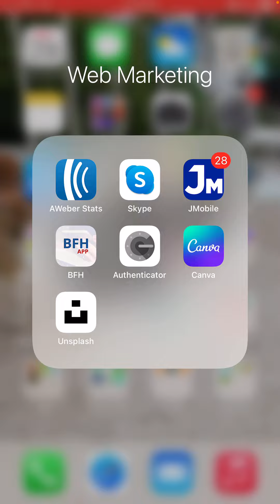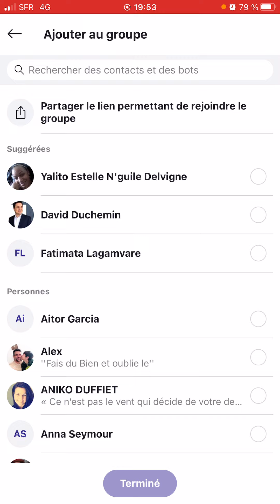Créez votre réunion instantanée sur Skype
Découvrez ce court tuto pour créer votre réunion instantanée sur Skype

👉Parce que tous les distributeurs de Vente Directe doivent avoir la possibilité de SE FORMER EN LIGNE quelque soit leur budget, leur pays de résidence et la compagnie choisie.

Pour devenir influenceur sur Instagram, gagner des milliers d'abonnés, automatiser votre travail sur Instagram et gagner 2 Heures/Jour :

La formation que j'ai suivie pour créer mon propre Blog qui atteint aujourd'hui le million de visiteurs :

Voilà la Formation qui m'a fait comprendre que je devais changer mes méthodes :

➡️Tout le monde n'a pas la chance de rater ses études :

➡️Qui suis-je ?
Je suis un jeune entrepreneur français vivant dans la région PACA près de Cassis.
Je débute mon parcours professionnel avec un master 2 Ressources Humaines en poche durant l’année 2008.
Mais n’ayant pas l’envie de rester derrière un bureau, j'ai préféré m'intéressé à l’une de mes passions : le sport.
J'ai passé mon BPJEPS l’année suivante pour devenir coach dans la remise en forme en étant à mon propre compte.

J'ai entendu parler pour la première fois du marketing de réseau en 2011 lorsque je fus invité à une réunion organisée par une amie.
Très vite, j'ai vu le potentiel de cette industrie. Même si les débuts ont été très difficiles.

Malgré les difficultés, j'ai vite compris que cette activité pouvait se faire à son propre domicile en se spécialisant sur Internet, en utilisant la technique du marketing d’attraction.
Une technique peu répandue, puisqu’elle consiste à attirer les personnes via Internet.
Généralement, le marketing de réseau traditionnel apprend plutôt à prospecter tout le monde.
J'ai commencé à travailler sérieusement sur le Net en 2014 avec de très jolies avancées depuis :
- plus de 20 000 prospects qui sont venus s’intéresser à ce que je faisais